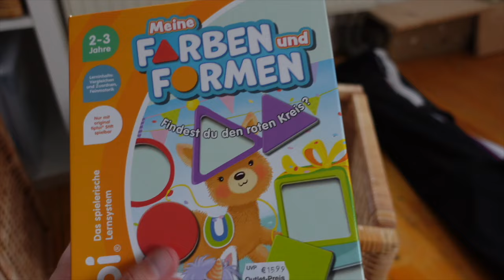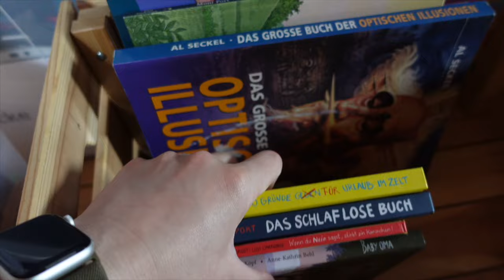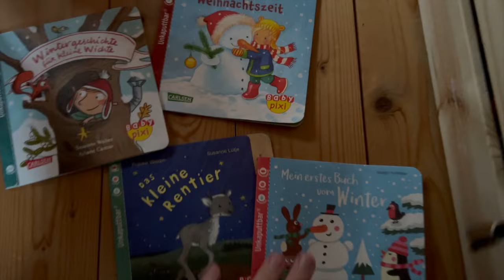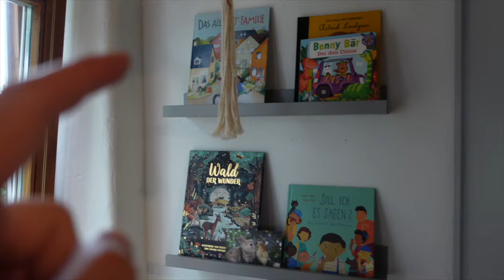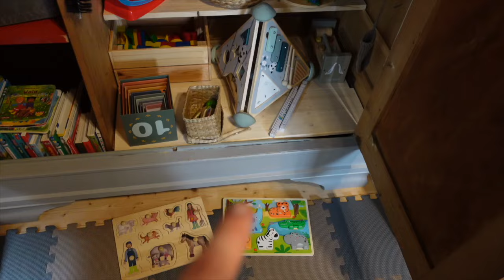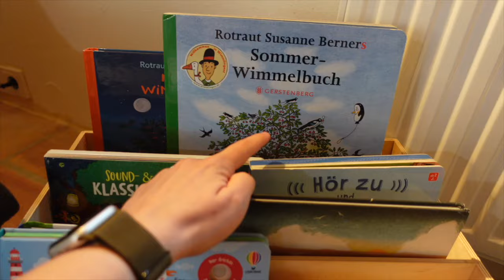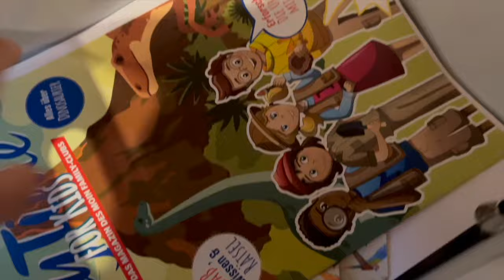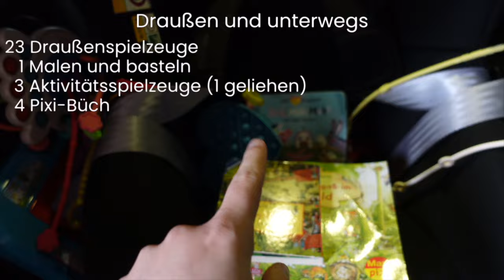Wie viel Spielzeug besitzen wir? | Inventur | Minimalismus | Besitz zählen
Heute nehme ich dich dabei mit, wie ich unser komplettes Kinderspielzeug und die Kinderbücher zähle. Die Zahl, die am Ende rauskommt hat mich wirklich verblüfft. Ich wünsche dir viel Freude beim Video.
Hab einen tollen Sonntag ☀️
Franca

0:00 Einleitung
1:20 Zählen
22:21 Vergessenes
22:36 Update
24:13 Bewertung

Du bist auf der Suche nach einem einfacheren Leben und möchtest gerne leichter Leben? Dann bist du hier genau richtig. Seit 2014 beschäftige ich mich mit dem Thema Minimalismus und habe meinen Besitz seit dem drastisch reduziert und trotzdem leben wir gemütlich mit all den Dingen, die wir lieben. Eine meiner größten Leidenschaften ist die Dekoration zuhause.

Ich bin Franca und 32 Jahre alt. Ich lebe mit meinem Mann und unserem kleinen Sohn sehr ländlich in Norddeutschland in der Nähe von Bremen. Aufgewachsen bin ich im Ruhrgebiet, ich kenne also sowohl die Vor- und Nachteile des Stadtlebens als auch des Lebens auf dem Land.

Mein Lebensmotto
Wer immer schon tut was er schon kann, bleibt immer das, was er schon ist (Henry Ford).